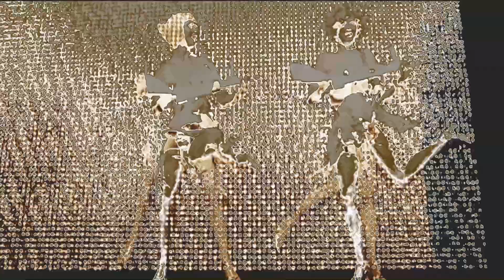БГ - На Ржавом Ветру